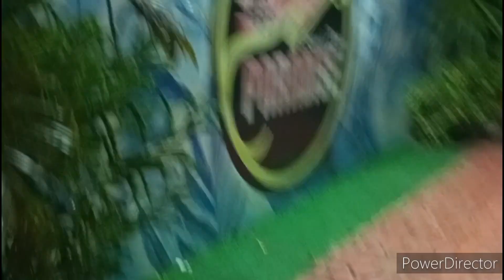Island Paradise Night View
I just wanna show you the island I went to at night time.